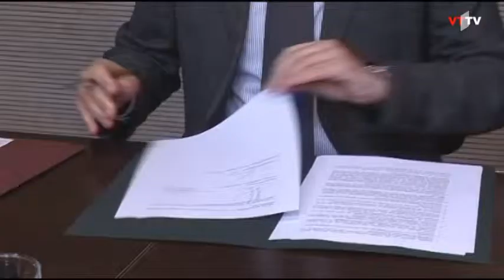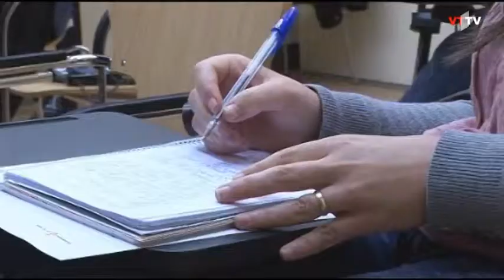Ajuntament i Generalitat signen un conveni per fer front als desnonaments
L'Oficina d'Informació, Assessorament i Intermediació en Matèria d'Execucions
Hipotecàries(OFIMEH) i la del govern català (Ofideute) treballaran conjuntament per evitar que les famílies perdin el seu pis.